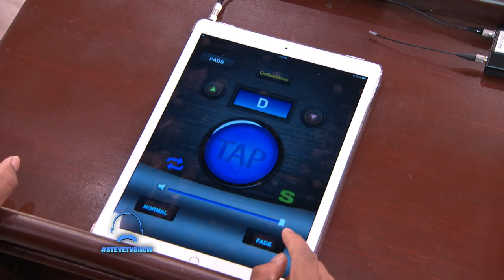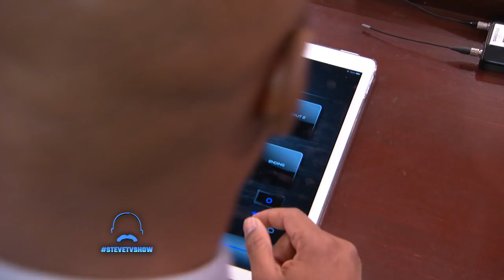An App That Brings the Choir to a Church || STEVE HARVEY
When Carlton, a pastor’s son, left town, he felt bad that there were no musicians for the church. So he created an app to bring music anywhere it’s needed!